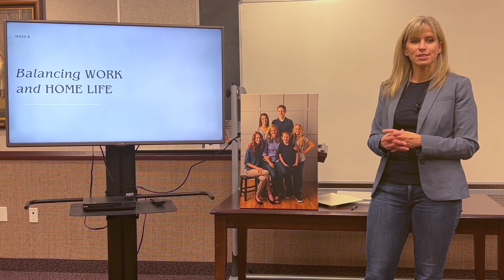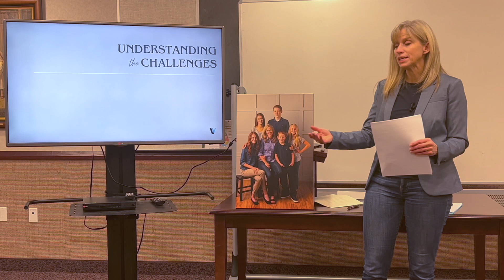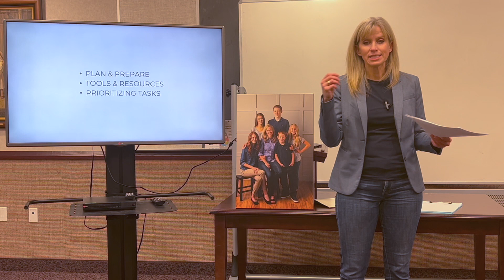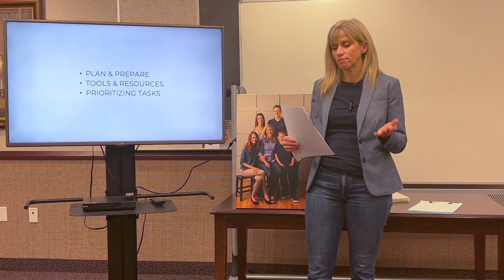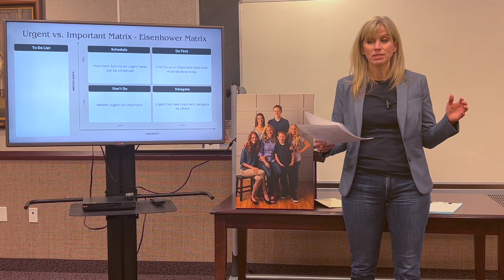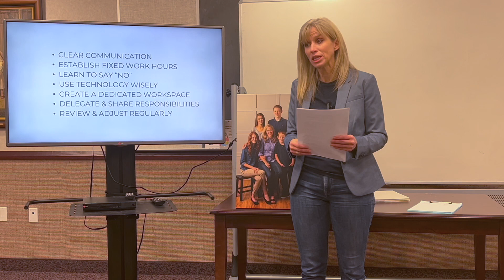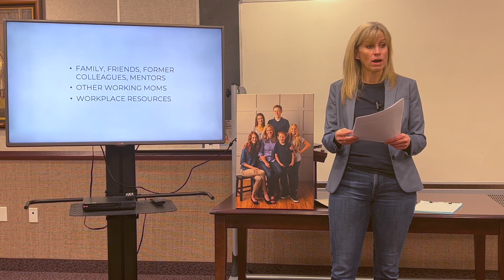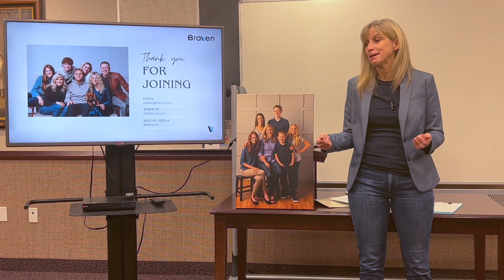How to Balance Work and Home Life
🌟  If you're returning to work after a career break, this video workshop training will teach you how to balance work and home life so you can feel happy and fulfilled.

🚀 What to Expect:

🎯  Learn about the challenges of balancing work and home life
🎯  Learn effective strategies for time management
🎯  Understand how to set boundaries
🎯  Learn how to build a support network

(Traducción al español más abajo)
Hi!  I'm Heather Nemelka, and I'm the founder of Elavare.  As a former stay-at-home mom who had to return to the workforce due to a divorce, I understand that the journey back into the professional world after a career break can be hard! My mission with Elavare is to empower moms as they return to the workforce and help them find fulfillment and purpose in their careers.

If you're a mom who lacks confidence, you are not alone. When my husband filed for divorce 10 years ago, I became a single mom to five kids. We had no income, no alimony, so I had to start working right away.  When I had to go back to work, I hadn't had a (paid) job for nearly 20 years!  When I had to return to work, I wish I'd had someone to help me with my job search, offer mom-friendly job opportunities, give me resume tips to handle my career gap, show me how to balance work and family, and help me build confidence as a new working mom returning to work.  This is what the Elavare Career Catalyst workshop series will help you with.

MENTIONED IN THE VIDEO
Getting Things Done
FREE TRAININGS:
Elavare Workshop Series and check new videos on YoutTube (coming)
Podcast: Coming…
* No, I’m not getting any payment by sharing links…*
ESPAÑOL:

➡️Haga clic aquí para obtener más información sobre Elavare (anteriormente Bravven)

🌟 Si regresa al trabajo después de una pausa en su carrera, este taller de capacitación en video le enseñará cómo realizar entrevistas y generar confianza en el proceso.

🚀 Qué esperar:

🎯 Conozca los desafíos de conciliar la vida laboral y familiar
🎯 Aprenda estrategias efectivas para la gestión del tiempo.
🎯 Entender cómo establecer límites
🎯 Aprenda a construir una red de apoyo
¡Hola! Soy Heather Nemelka y soy la fundadora de Elavare. Como ex ama de casa que tuvo que regresar a la fuerza laboral debido a un divorcio, entiendo que el viaje de regreso al mundo profesional después de una pausa en su carrera puede ser difícil. Mi misión con Elavare es empoderar a las mamás cuando regresan a la fuerza laboral y ayudarlas a encontrar satisfacción y propósito en sus carreras.

Si eres una madre a la que le falta confianza, no estás sola. Cuando mi esposo solicitó el divorcio hace 10 años, me convertí en madre soltera de cinco hijos. No teníamos ingresos ni pensión alimenticia, así que tuve que empezar a trabajar de inmediato. Cuando tuve que volver a trabajar, ¡hacía casi 20 años que no tenía un trabajo (remunerado)! Cuando tuve que regresar al trabajo, desearía haber tenido a alguien que me ayudara con mi búsqueda de empleo, que me ofreciera oportunidades laborales amigables para las mamás, que me diera consejos para mi currículum vitae para manejar mi brecha profesional, que me mostrara cómo equilibrar el trabajo y la familia, y ayúdame a desarrollar confianza como nueva madre trabajadora que regresa al trabajo.

Esto es en lo que le ayudará la serie de talleres Elavare Career Catalyst. Únase a mí y dé el primer paso hacia un regreso profesional y un relanzamiento profesional seguro y gratificante. No permita que los desafíos de reincorporarse a la fuerza laboral lo detengan: ¡usted puede hacerlo! 💪

MENCIONADO EN EL VIDEO
Cómo hacer las cosas
ENTRENAMIENTOS GRATUITOS:
Serie de talleres de Elavare y mira nuevos videos en YoutTube (próximamente)
CONECTATE CONMIGO
Podcast: Próximamente...
* No, no recibo ningún pago por compartir enlaces...*